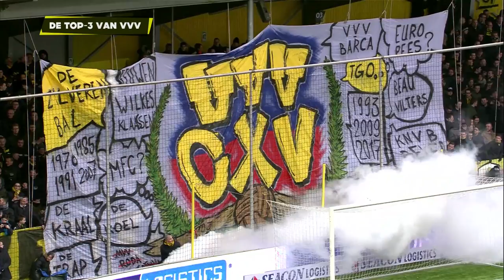VVV TV met Patrick Joosten, Nils Röseler en Maurice Steijn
Hallo supporters,

Het is weer tijd voor een nieuwe aflevering van VVV TV, vandaag met onze trainer, onze centrale verdediger en onze nieuwe vleugelspits die bij zijn debuut meteen scoorde. Kijken dus!